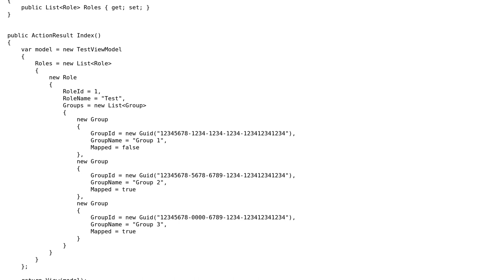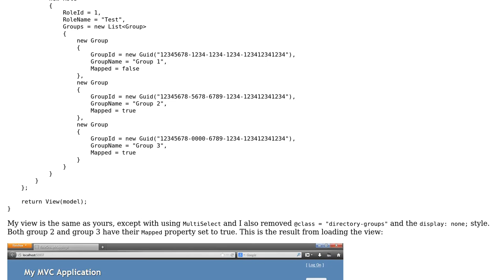SelectList does not select items when generated inside View (2 Solutions!!)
SelectList does not select items when generated inside View

With thanks & praise to God, and with thanks to the many people who have made this project possible! | Content (except music & images) licensed under CC BY-SA | Music | Images & others | With thanks to user Rade Milovic user John H and the Stack Exchange Network Trademarks are property of their respective owners. You are responsible for your own actions.